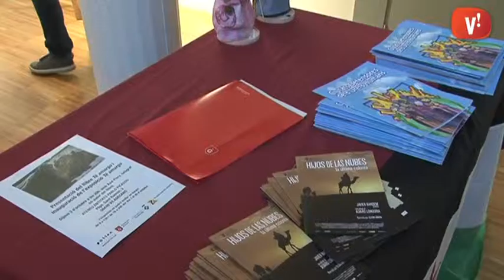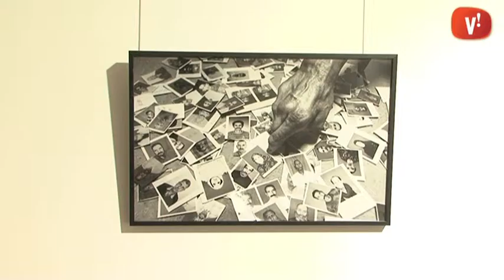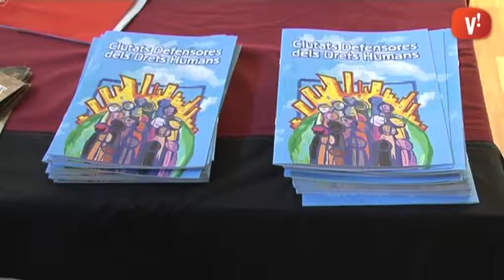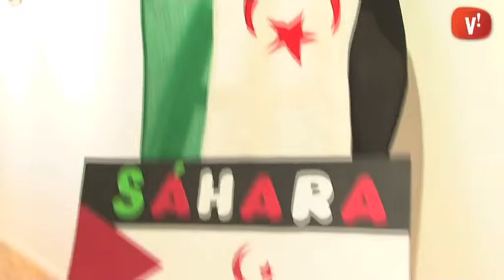El Sahara Occidental centra les primeres Jornades de Ciutats Defensores dels Drets Humans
L’Idgja Lachgare ha passat 11 anys reclosa a diverses presons marroquines a causa del seu activisme en favor de l’autodeterminació del poble saharaui. Ahir va oferir el seu testimoni de la repressió i les vexacions a les què s’han vist sotmesos els habitants del Sàhara Occidental a la primera Jornada de Ciutats Defensores dels Drets Humans.

La pel·lícula ‘Hijos de las Nubes’, premi Goya 2013 al millor documental, va ajudar a posar en context la invasió marroquina de mitjans dels 70 i la lluita del Frente Polisario per fer visible la manca de llibertats dels saharauis.

En aquest context l’Ateneu Cultural Pablo Picasso també acull l’exposició ‘Té Amarg’ dels fotoperiodistes Xavier Piera i Joseba Zabalza, que se centra en les víctimes de les mines antipersona que envolten diversos camps de refugiats.

Gairebé una dotzena de ciutats de l’Àrea Metropolitana, diverses associacions de suport al poble saharaui i entitats defensores dels drets humans han col·laborat en l’organització d’aquestes jornades.